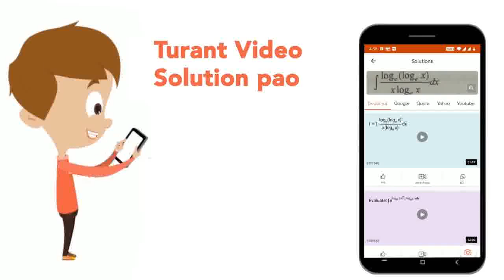Assertion (A): A white light on passing through prism splits into its component colours as such ...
Assertion (A): A white light on passing through prism splits into its component colours as such that the red light emerges nearest to the base of the prism. Reason (R): Wavelength of red light is more than other component colours and hence, red light deviates least.
Class: 10
Subject: PHYSICS
Chapter: HUMAN EYE AND THE COLOURFUL WORLD
Board:CBSE

👉 Have Any Query? Ask Us.